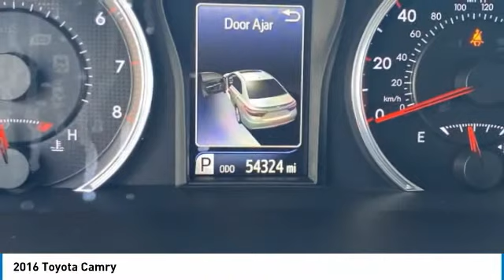2016 Toyota Camry 162092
2016 TOYOTA CAMRY Homestead, FL
Stock# 162092

Pick up this  2016 Toyota Camry, available today. Featuring Automatic transmission, it has 0 miles. This could be the one you've been searching for.